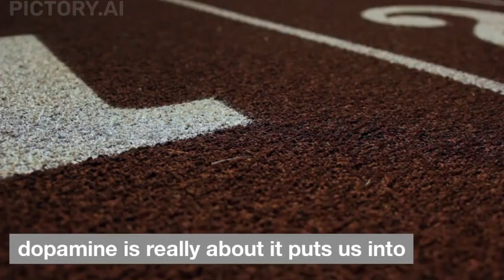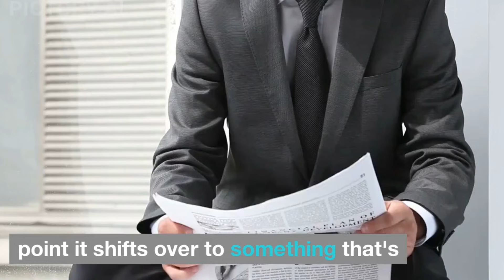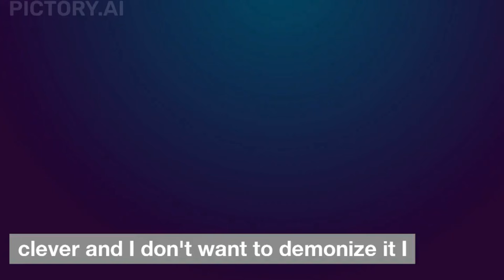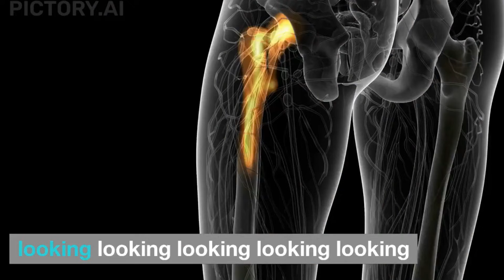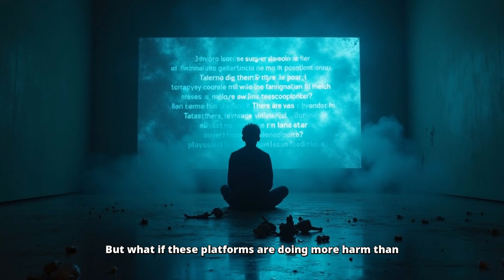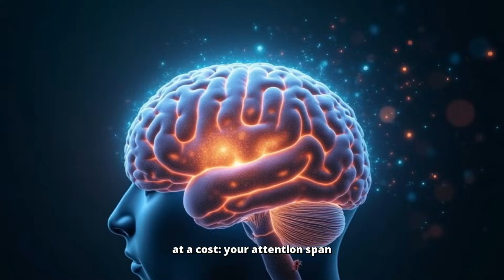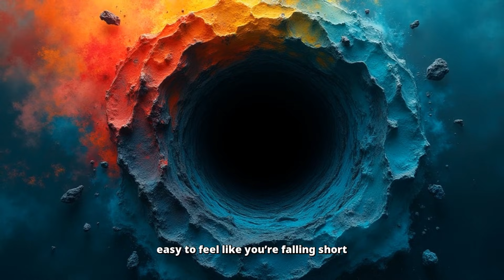How social media Is DESTROYING Your Brain: Neuroscientist REVEALS l Andrew Huberman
Does social media lead to memory loss and impaired decision-making, or is it just something that has been exaggerated? Join neuroscientist Andrew Huberman as he takes you on a journey to uncover the truth behind the harmful effects of social media use on our brains. Get ready to learn how can you protect your brain from such adverse side effects and enhance your overall mental health!